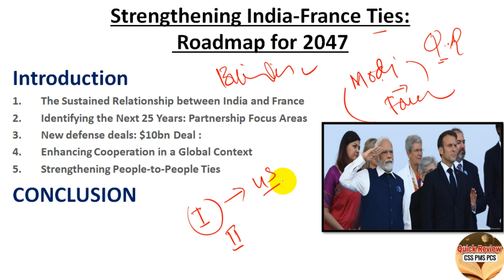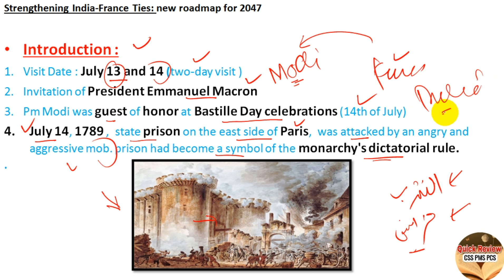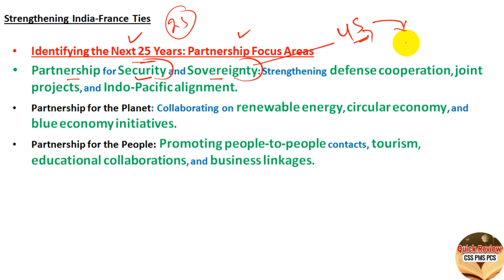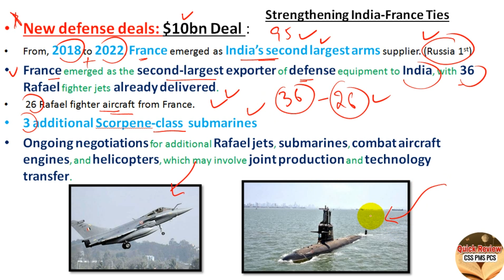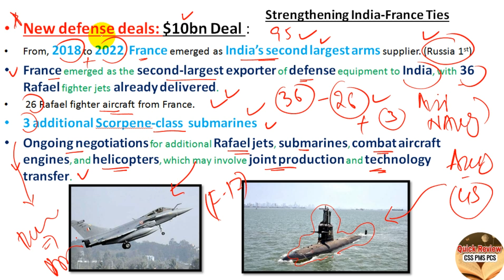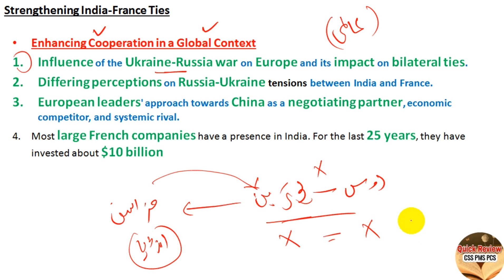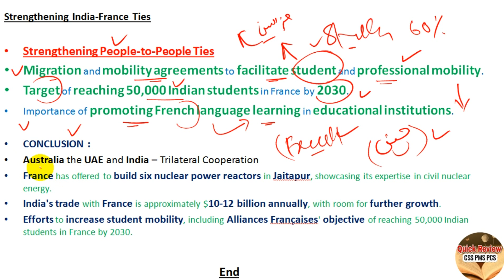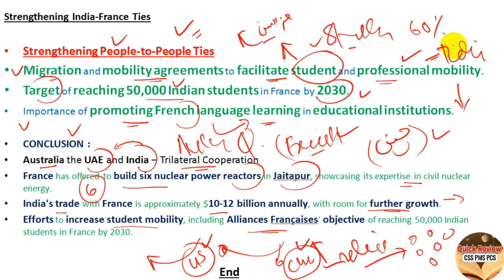Analysis: Modi visit To France and New Arm Deal could Effect the Regional Stability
current affairs CSS PMS,
current affairs NTS,
current affairs for ETEA,
current affairs for ad FIA,
current affairs in Urdu Hindi, hi
current affairs for GAT test,
current affairs for PMS Punjab,
world affairs current affairs,
world affairs CSS PMS,
daily world affairs
world affairs today, world affairs online,
current affairs current affairs,
current current affairs,
daily current affairs online

Modi visit to France,
Modi France Visit,
highlights of Modi France Visit,
om Modi visit to France,
India France new arm deal
India France relations 2023,
bilateral Relations,
Rafael aircraft,